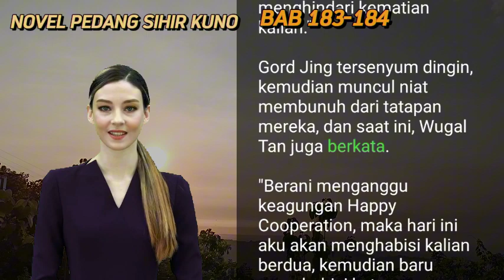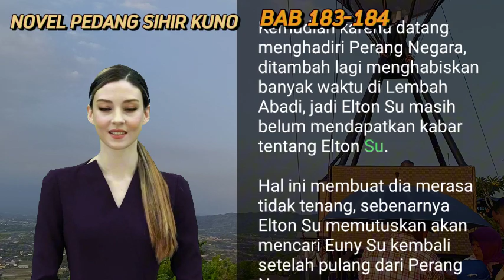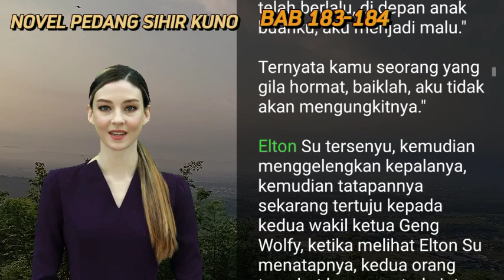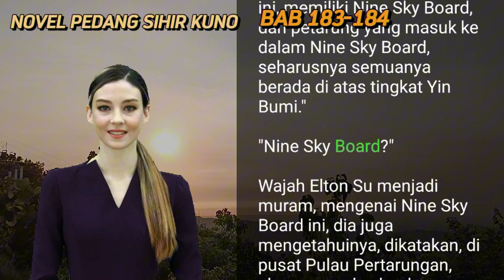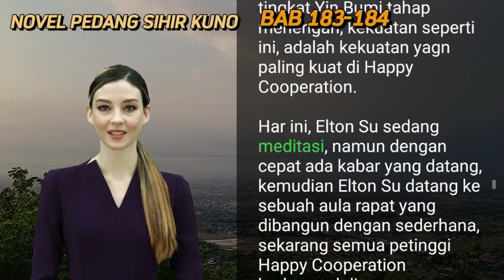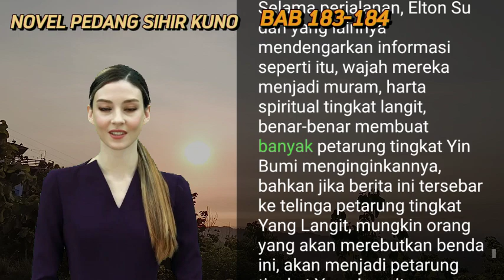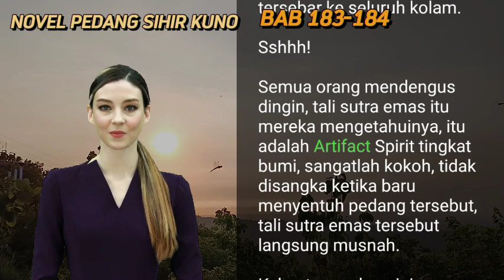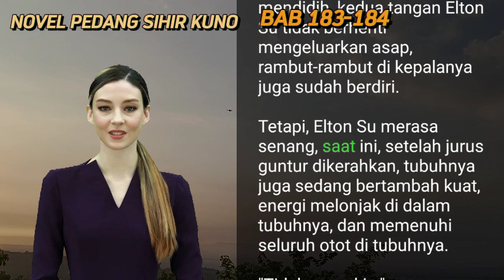PEDANG TERBAIK EXPERT with 20 Years Experience Shares Top Tips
BAB 183-184  | EUNY SU I  ELTON SU | PEDANG TERBAIK | UANG DARI INTERNET

Sinopsis

Elton Su, selaku murid luar Keluarga Su yang paling rendah, karena sebuah kesempatan yang baik, tubuhnya pun muncul Sembilan Pedang Sihir Kuno. Setiap pedang sihirnya memiliki kemampuan yang sangat ajaib. Di bawah bantuan kesembilan Pedang Sihir ini, kemampuan Elton Su langsung meningkat cepat, sehingga ilmu pedangnya tercapai, dan tiba di jalan bela diri yang legendaris!